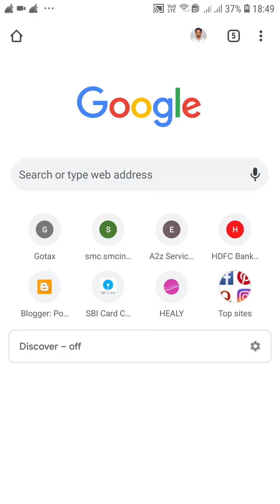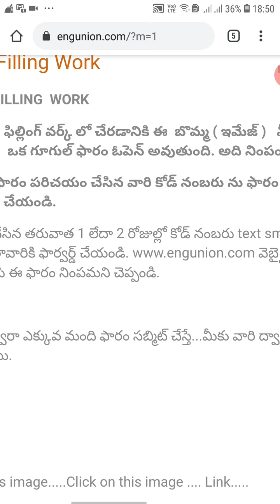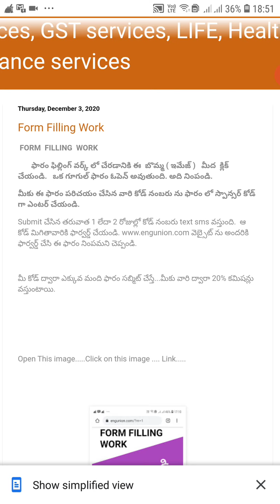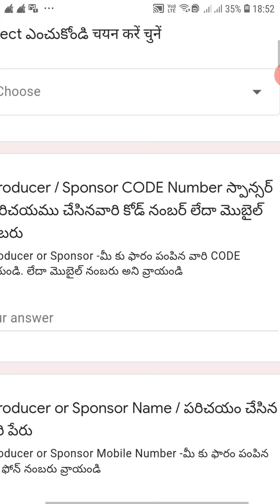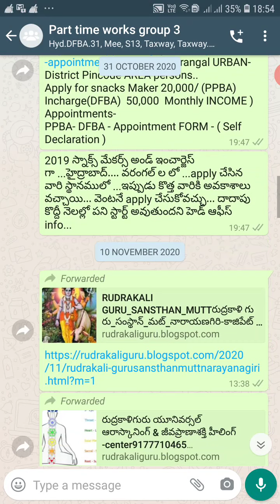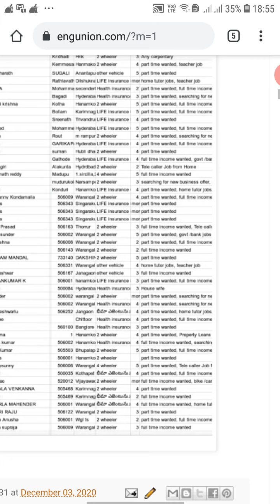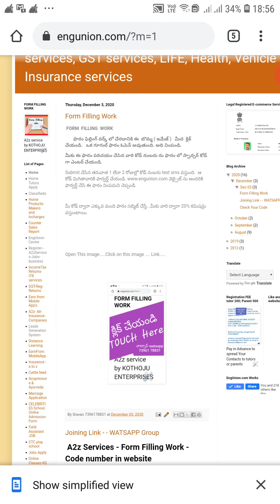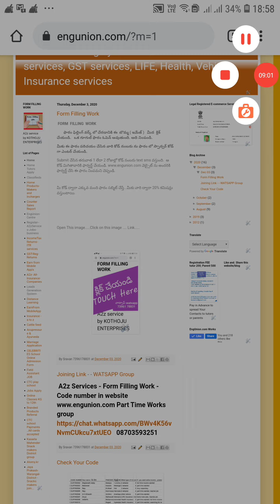సర్వే ఫారం నింపి అందరితో నింపిస్తే ( రిఫర్ ) చేస్తే మీకు ఆదాయం Form Filling Work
Form Filling Work  Joining Link...

fill up this form & submit to get  CODE i.e., EUFFW code EngUnionFormFilling Code.

Refer&Earn from This Leads Generating Services..

call for clarity 1 minute only  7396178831